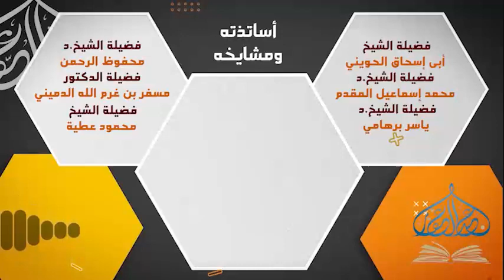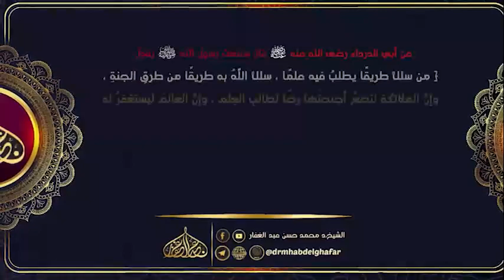نونية بن القيم 2 12 2022